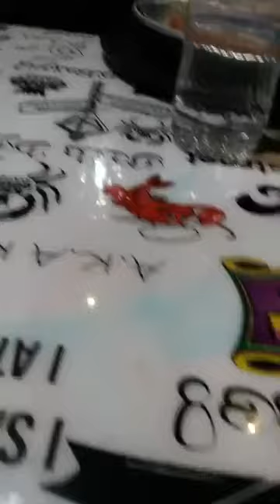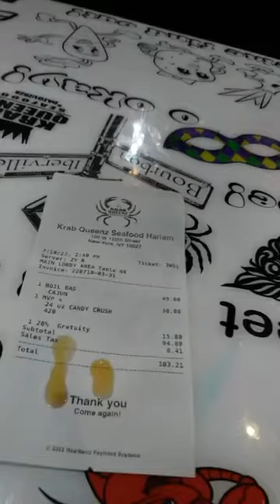New Black Owned Upscale Seafood Restaurant